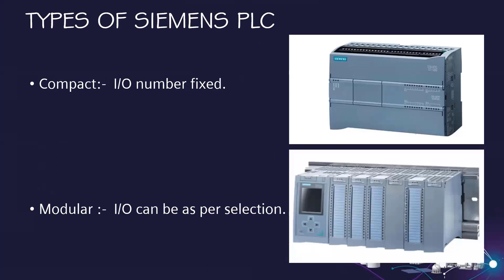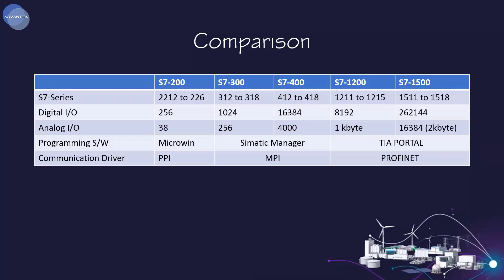TIA portal (SIEMENS) programming-01 ll AdvanTEK BD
This is a short video of our professional TIA portal course module-1. In this video you'll know what can learn from this course.

We provide professional course on:
Electrical & Electronics
1. PLC
2. VFD
3. HMI
4. Sub-Station
Computer
1. Web Design
2. Web Development
3. Graphics Design